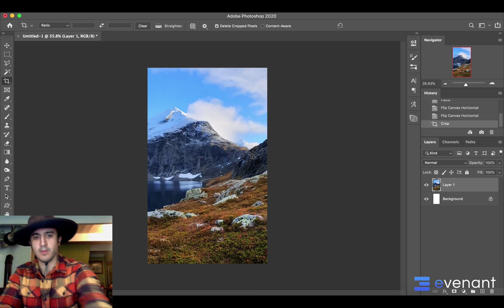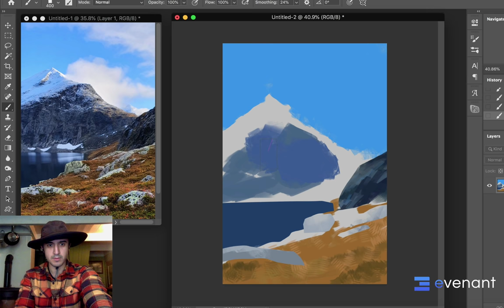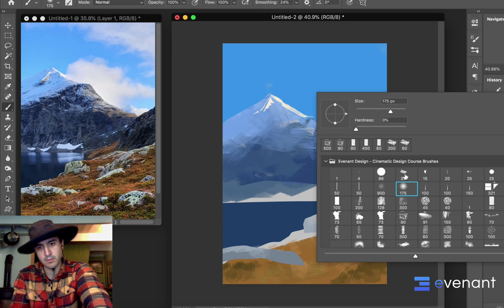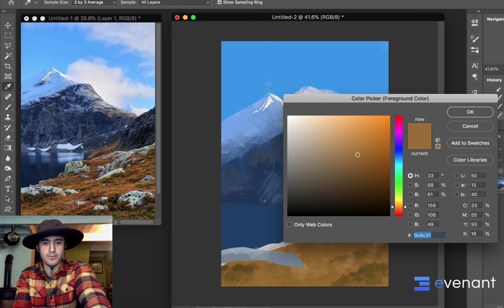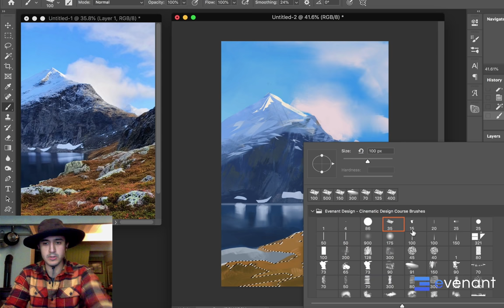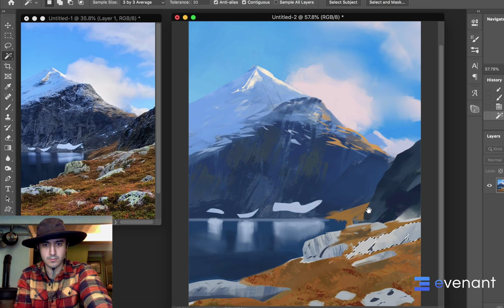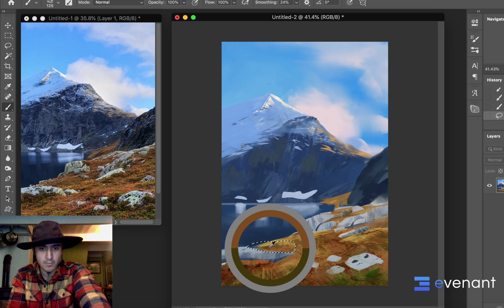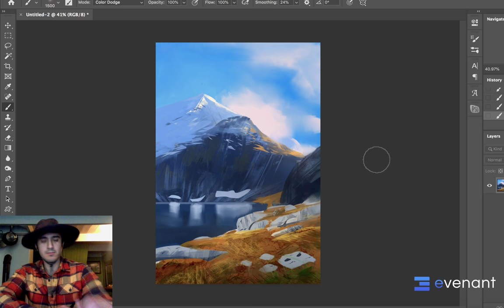Learn How To Paint Epic Fjords - Digital Painting Tutorial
Wandering the mighty fjords of Scandinavia, I decided to paint some of it inside of Photoshop. Learn how I create a study of a mountain landscape!

Cinematic Design - From Idea To Finished Concept Art - Online Course

Learn how to make music, concept art, design, film and game making, and tons more at Evenant!
Free tutorials, videos, articles, podcasts, reviews, etc.
Courses in all the Evenant fields.

0:00 Mountain Views & Intro
1:06 Painting in Photoshop
30:52 Final edits